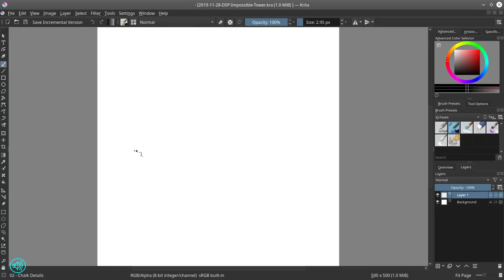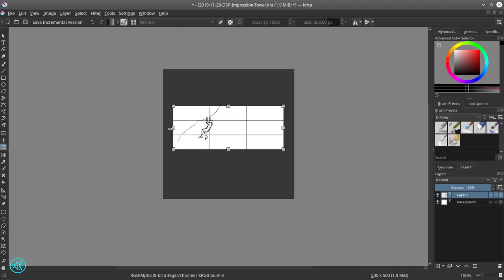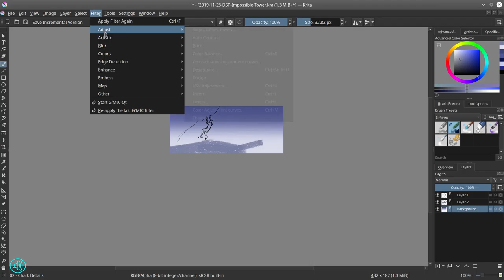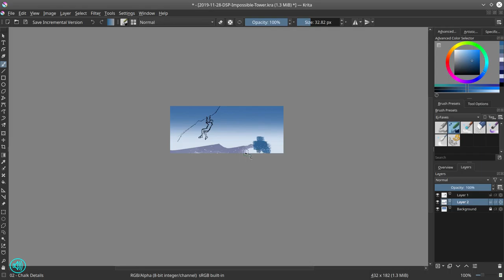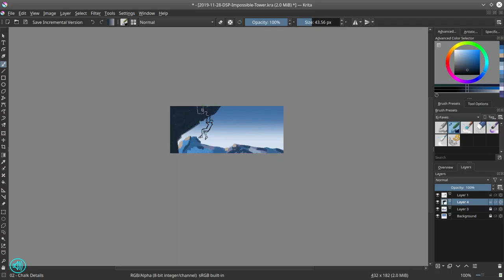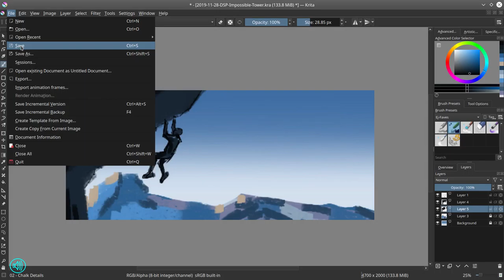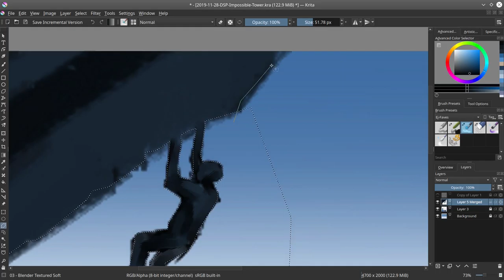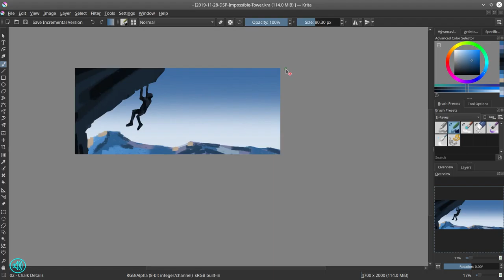Impossible Tower - Digital Painting Narrated Timelapse - Krita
I was two years behind the news that Alex Honnold became the first climber to free solo El Capitan. But the moment I saw YouTube videos about it, I became enamored with the legendary feat. As soon as I saw this drawing prompt, I knew exactly what to draw.

This speed painting was also one of the first fastest ones I have ever finished. The majority of my 30-minute spit paints always land in the thirty-minute mark. This one was completed in around twenty minutes or so. I have since beaten the time frame, having done a speed paint around fifteen minutes.